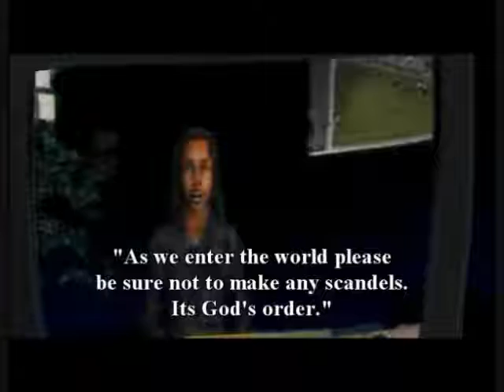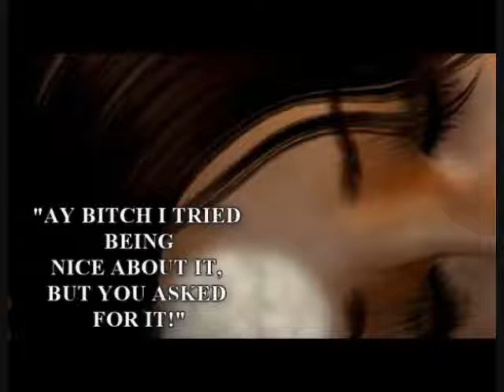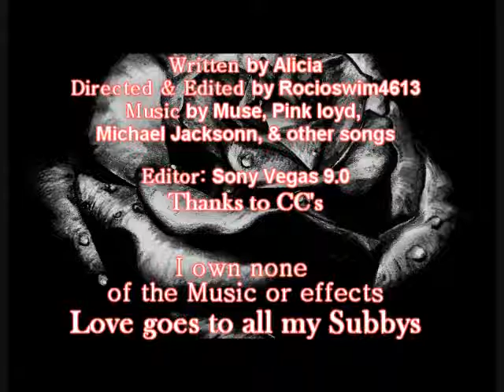Failure to Haunt: Sneaky Secrets of Heaven 2/2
Watch in HQ! If Possible!

CHapter 3

Sorry its so Bright...You've be warned that this chapter is very bright..
I made a few mistake, but i know what they are, so please don't try to point its out too much
Uhmmm Thanks  Alicia again for the script...

I own none of the music and etc...